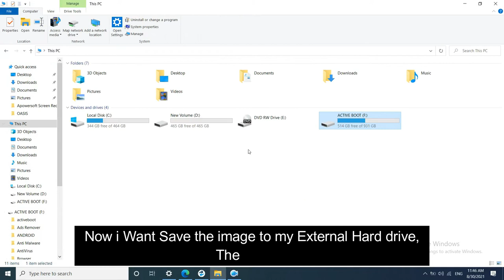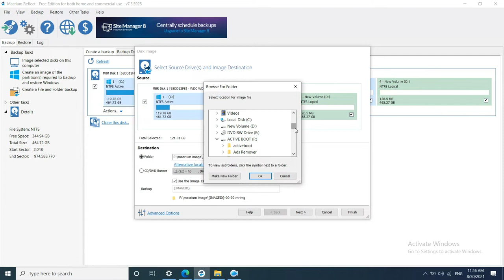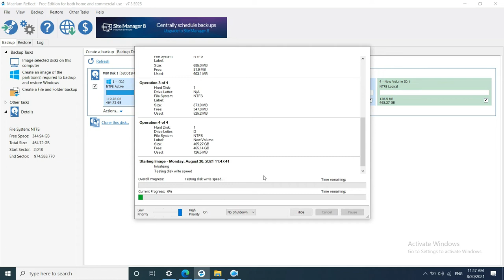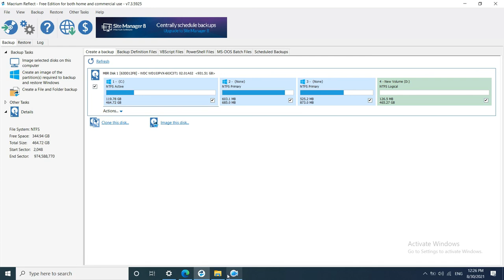How to Make Image Or how to backup hall any windows using (Macrium Software)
This Video we will show you how to make image any windows or how to backup the hall drive of the windows, Using macrium Software reflict